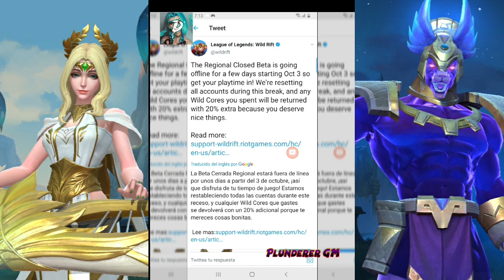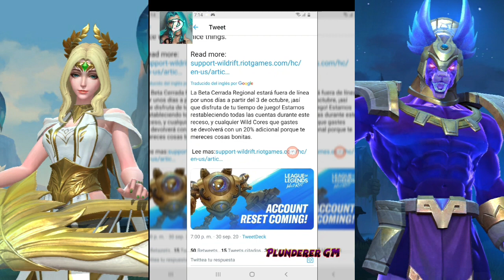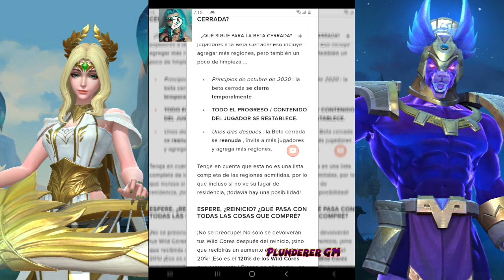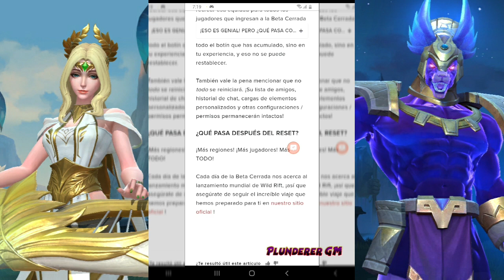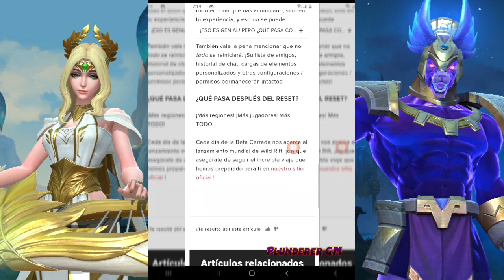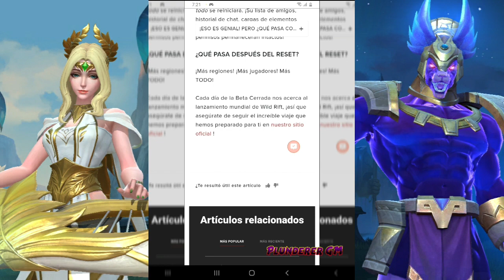Se vienen las BETAS para LATINO AMERICA LEAGUE OF LEGENDS WILD RIFT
LolWildRift LeagueofLegendsWildRift LolWildRiftFecha ✅Nuevas noticias se vienen las betas cerradas para Latino america League of legends Wild Rift 🤝pueden ayudarme dejando su like y compartiendo🌟💯 1.mis redes sociales: twitter instagram facebook bienvenidos sean todos a mi familia soy plunderer Gm y estoy agradecido con todos por estar aqui estare testeando a Lol mobile wild rift en directo de lunes a viernes a las 2:00PM hora republica dominicana ‐ 🔥si eres creador de contenido de Lol mobile wild rift usas estas pgn 💰Link para donaciones